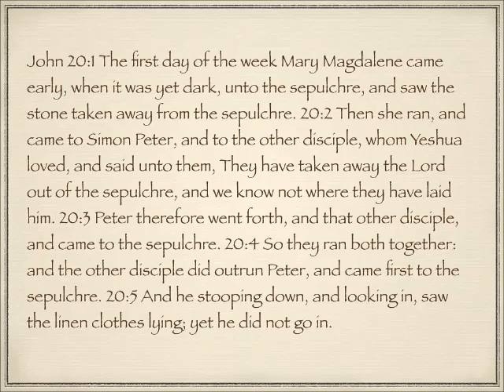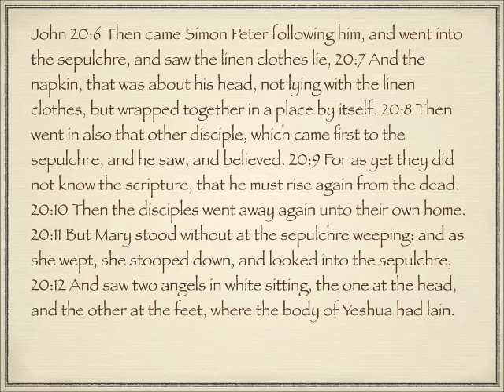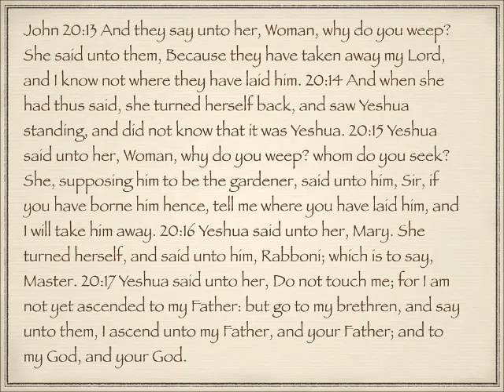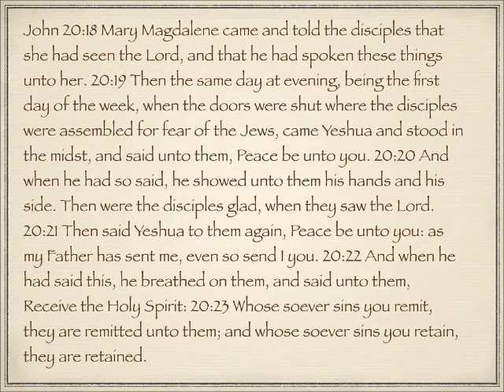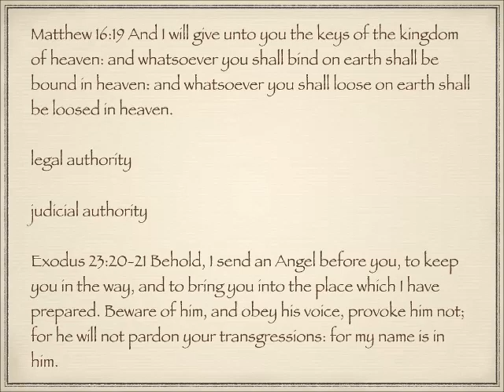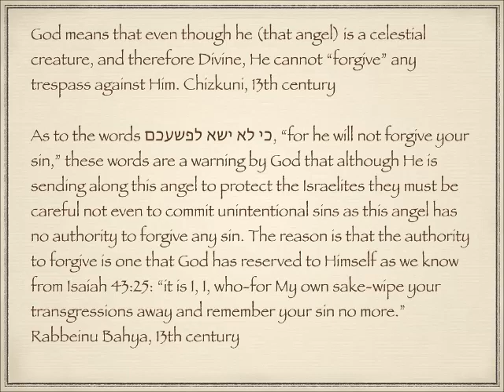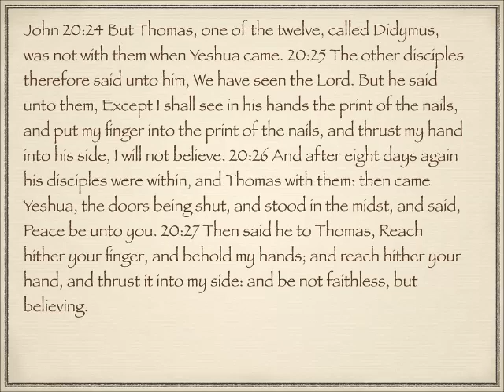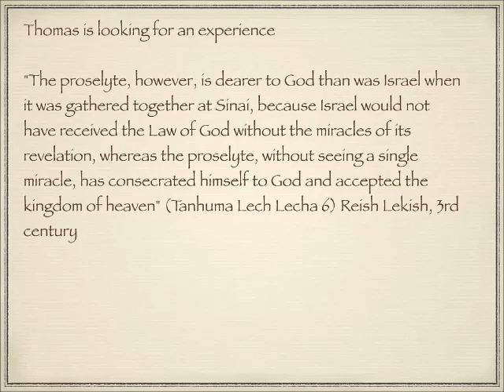Hebraic background to the gospel of John 20